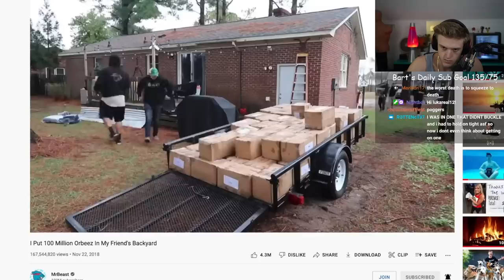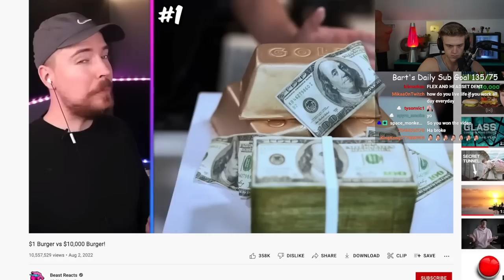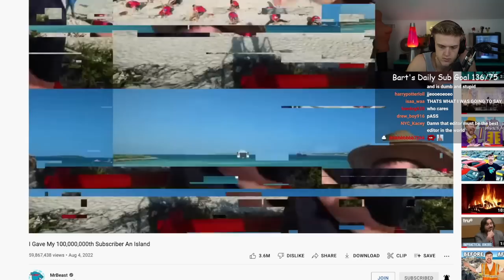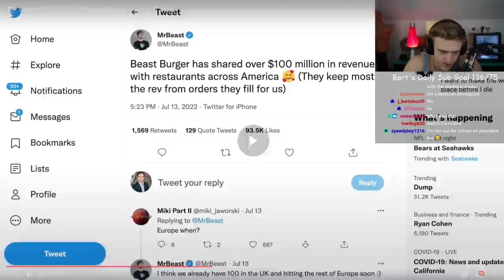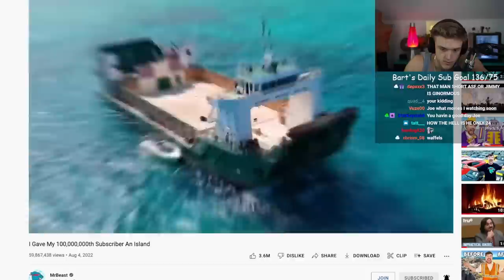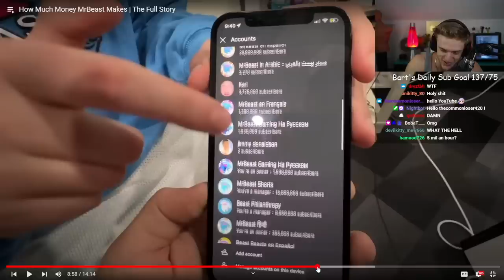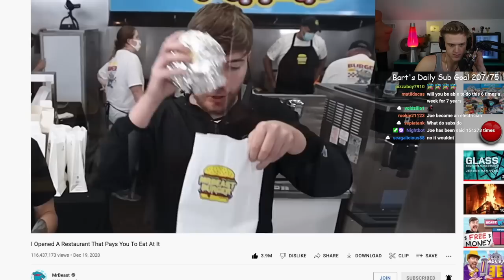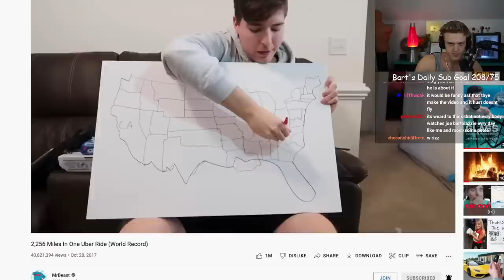Is Mr. Beast The Richest Youtuber?